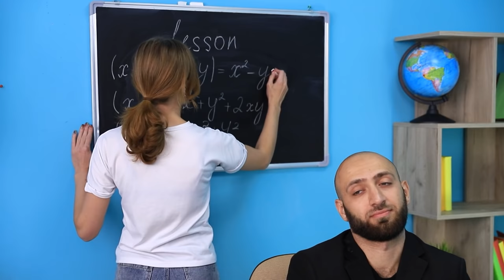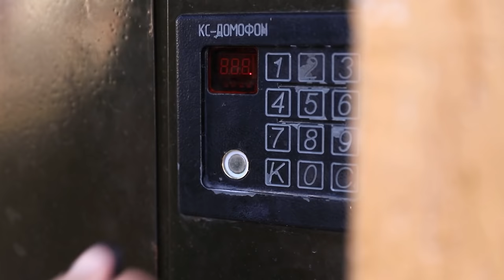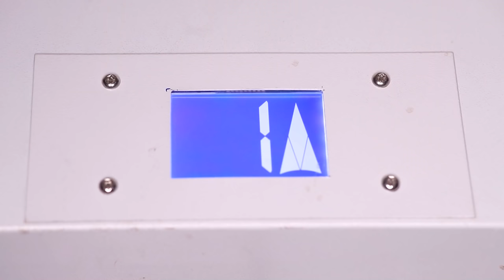Challenge: Podłoga Parzy!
Co teraz wymyślili nasi bohaterzy? Oczywiście ekstremalne rzeczy. Zobaczmy, jak podłoga parzy.